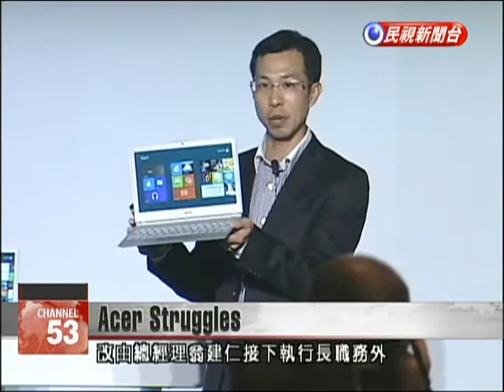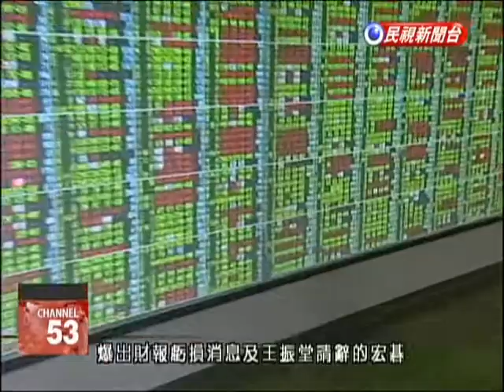Acer chief resigns after record 3Q losses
Acer's shares closed limit-down today following yesterday's negative financial report and the resignation of Chairman and CEO J.T. Wang. The Taiwanese computer-maker will begin a major revamp that will soon see Corporate President Jim Wong take over as CEO. Third quarter losses at Acer exceeded NT$13 billion, or NT$4.82 per share, setting a historical record. To accept responsibility, Acer Chairman and CEO J.T. Wang announced his resignation.J.T. Wang, Nov. 5Chairman and CEO, AcerAfter I took over as president of Acer, the company soared into the clouds, though recently it has fallen to earth. I regret and apologize for the consecutive losses we have experienced over the past few years.To return to past prosperity, Acer plans to trim 7 percent of its global workforce and turn over executiv